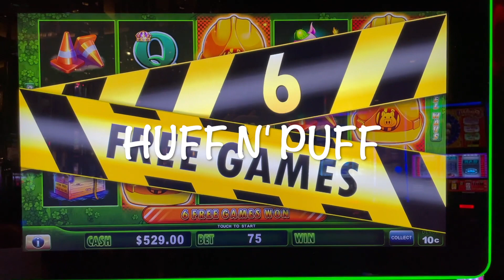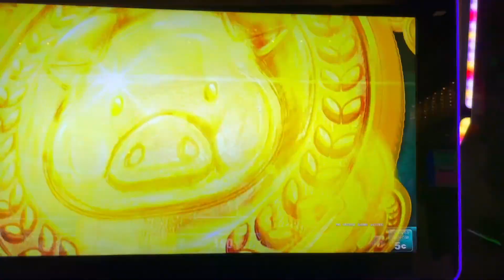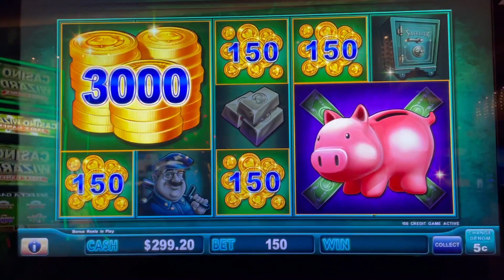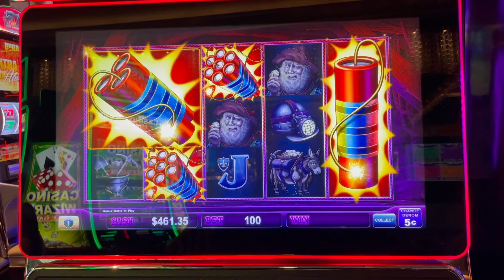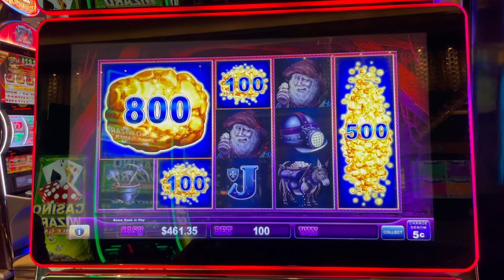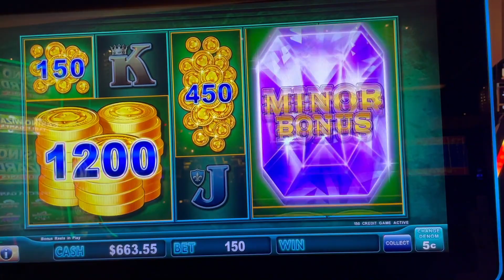Lock it Link was Good to Me at The Cosmo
Playing only Lock it Link Slots at The Cosmopolitan of Las Vegas

Please gamble responsibly and only play with what you can afford to lose.

If you or someone you know is struggling with a gambling problem you can reach the National Problem Gambling Hotline @